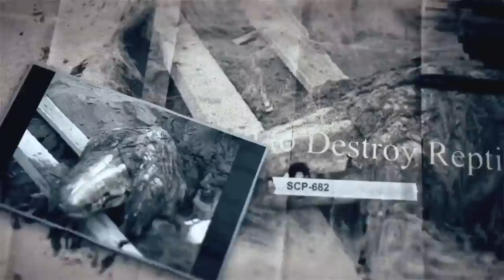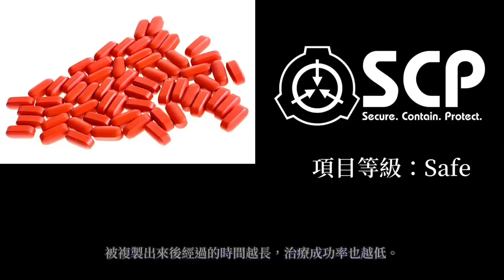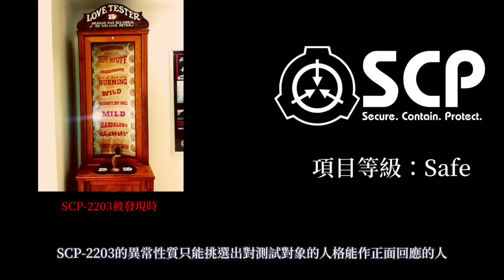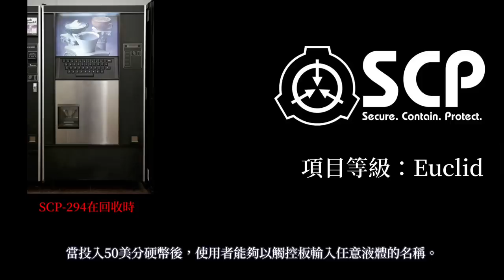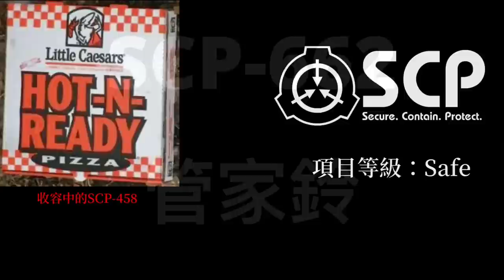SCP基金會中10個最有用的SCP (038、500 、427、2203、447、294、1689、458、662、2000)